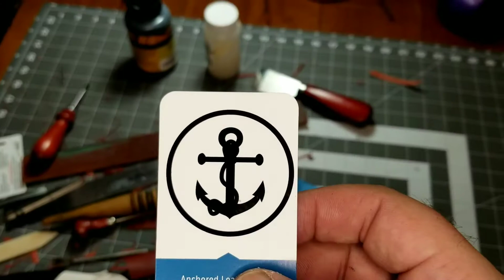Completed Leather Field Notes Notebook Cover in red Oxford Xcel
I wanted to do another one the leather field notes covers but in a different leather. It came out real nice!

Try this leather project planner

Consider supporting my content creation...